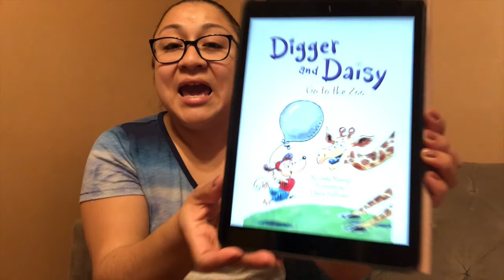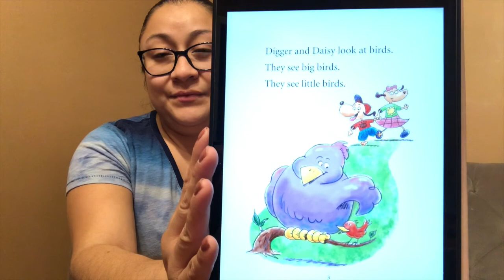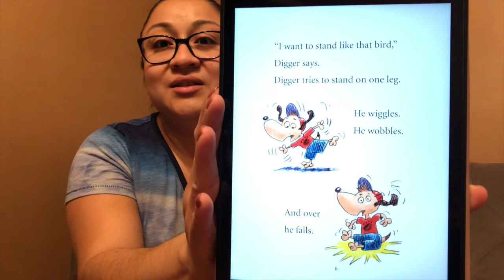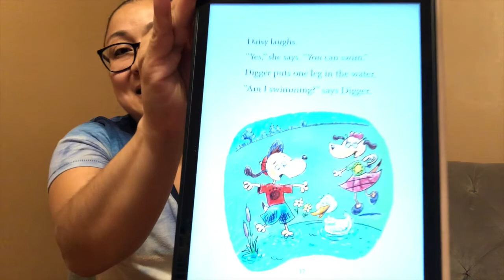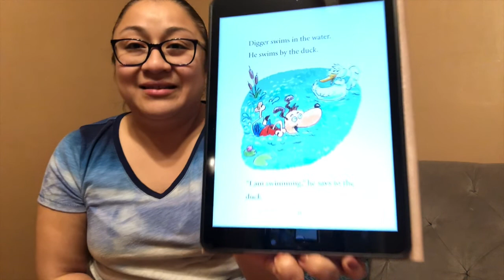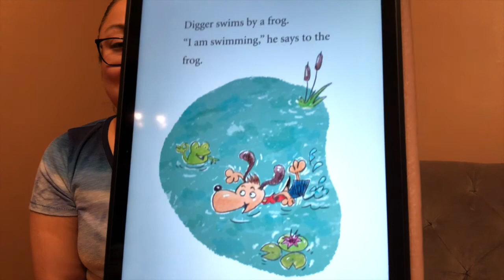Pre K 4's | Reading with Mrs Castillo | April 20, 2020